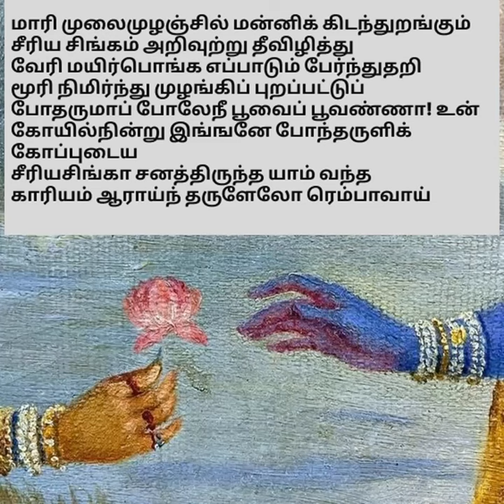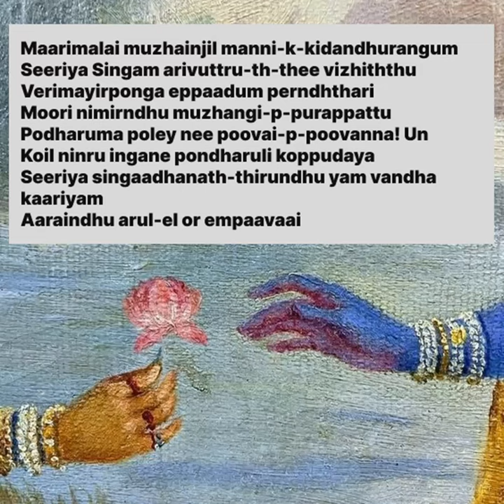Thiruppavai Pasuram 23-lyrics & Meaning in Tamil & Eng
Pasuram lyrics & Meaning in Tamil & Eng. Slides by Tejaswini Premkumar.